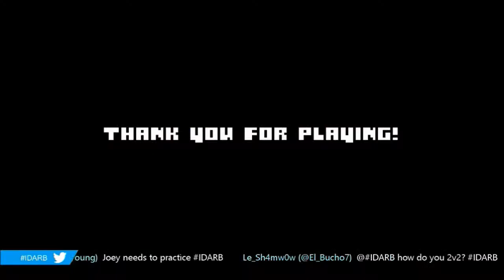Let's Play IDarb - Games with Gold - February 2015 (Xbox One) [HD]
Free to download this month (February '15) is Idarb! I've had a lot of fun with this game, check it out! THIS GAME IS INSANE.